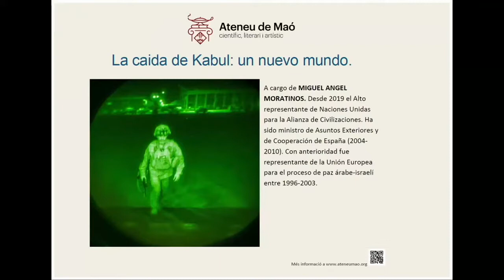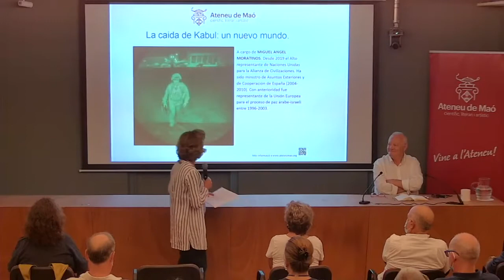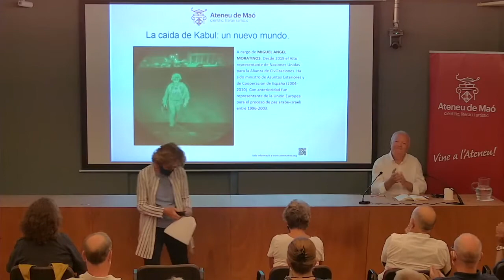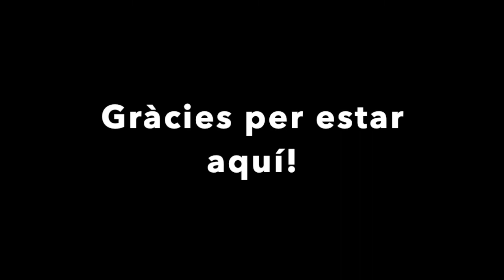La caída de Kabul: Un nuevo mundo. Miguel Ángel Moratinos Cuyaubé.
Conferencia realizada el 31 de Agosto de 2021 en el Ateneu de Maó a cargo de Sr. Miguel Ángel Moratinos Cuyaubé, Alto Representante para las Naciones Unidas para la Alianza de Civilizaciones.